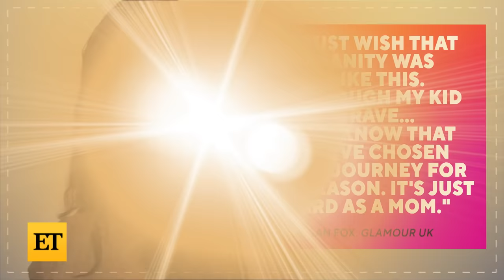Megan Fox on BLOOD-DRINKING Ceremonies With Machine Gun Kelly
Megan Fox opens up about her practice of drinking blood with fiancé Machine Gun Kelly in a new interview for 'Glamour UK's digital April issue. The actress also shares details about her sobriety and how she's navigated conversations with her children about gender identity.